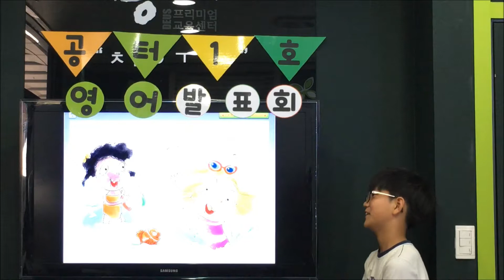GK004, 현재 예상 모습